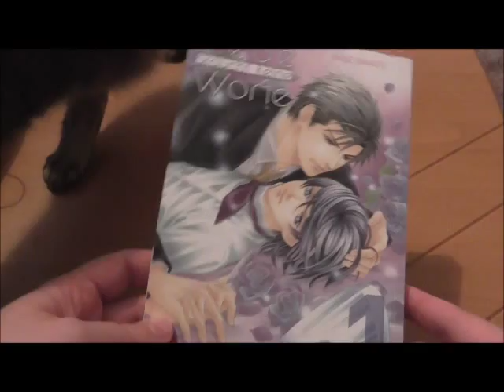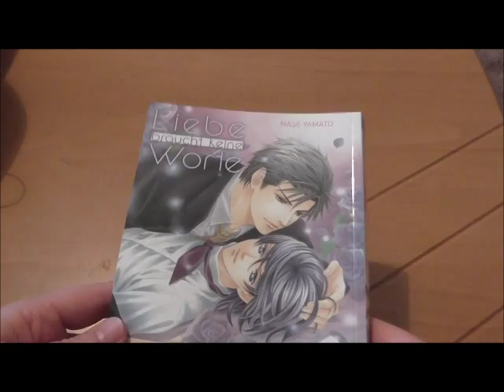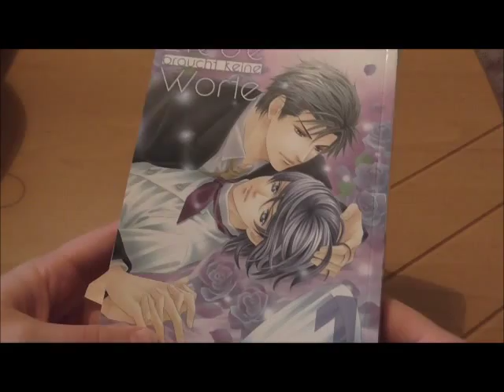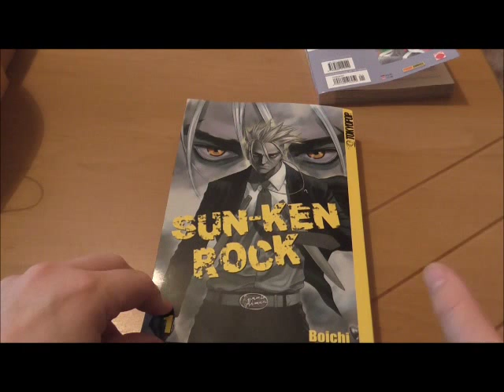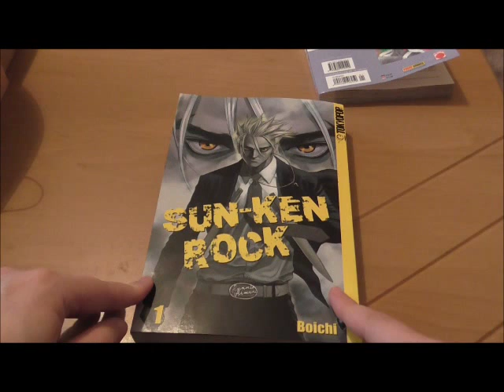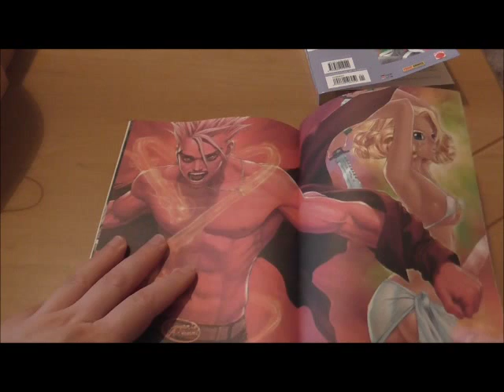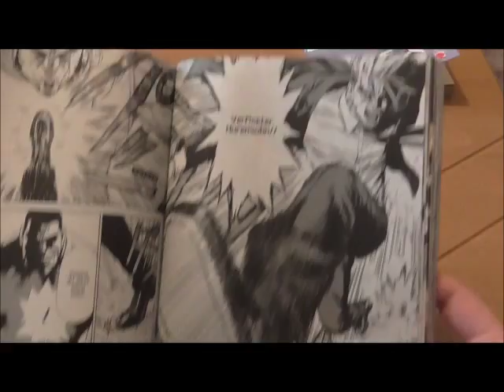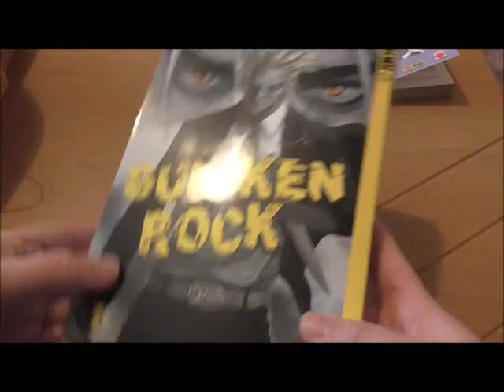Zwei Manga-Rezensionen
Hier findet ihr meine Rezension zu "Liebe braucht keine Worte" und "Sun-Ken Rock".